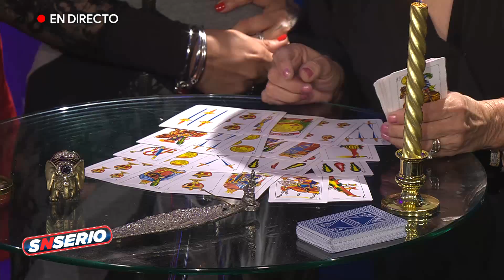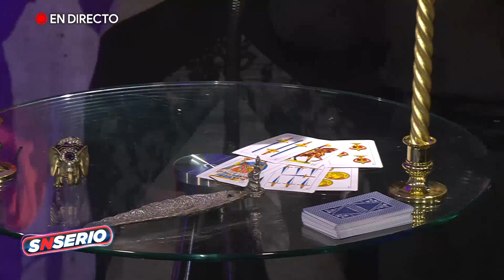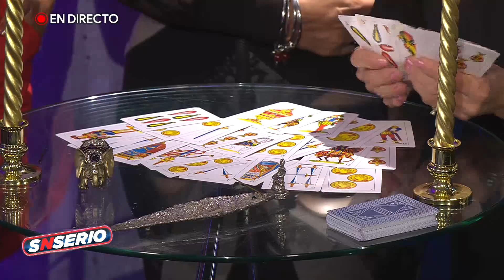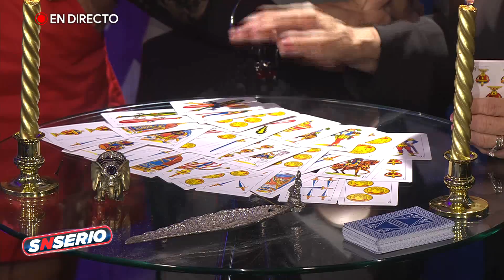¡Adrián Marcelo se va a casar! | SNSerio